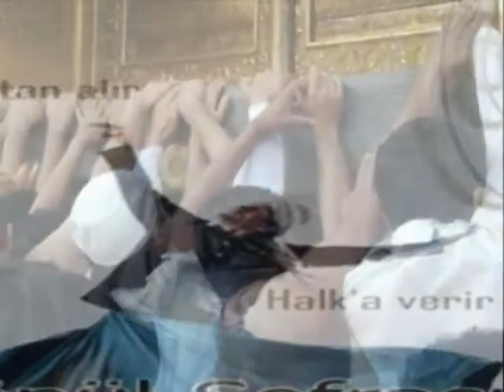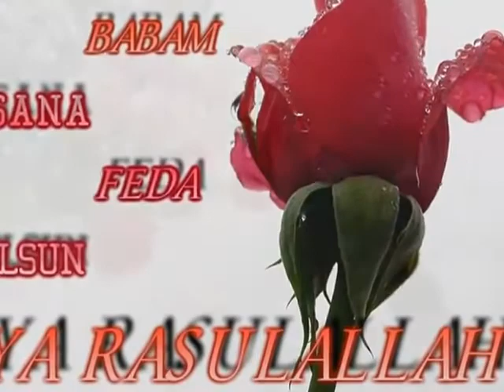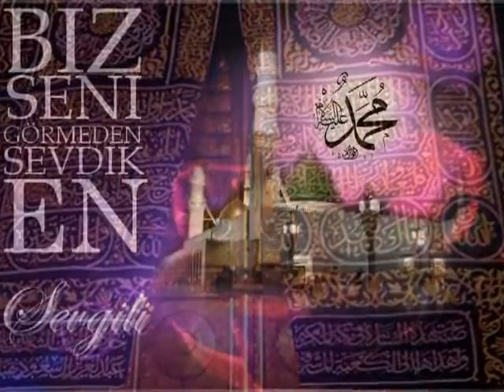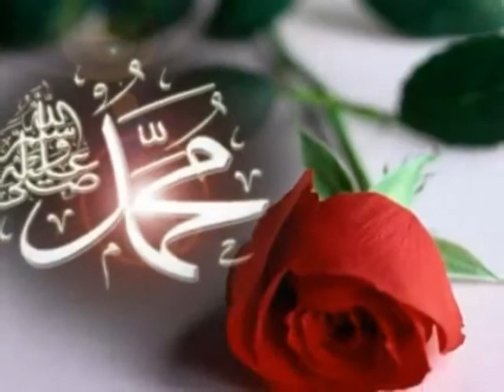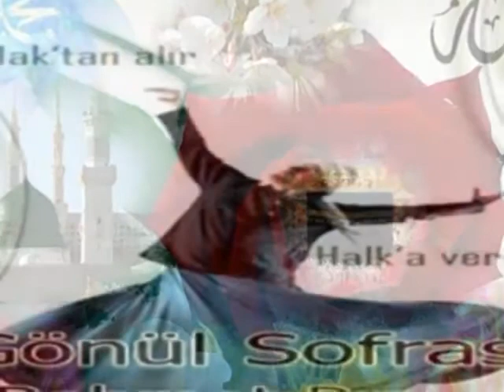Mehmet Taşkın Kara Yüzüm